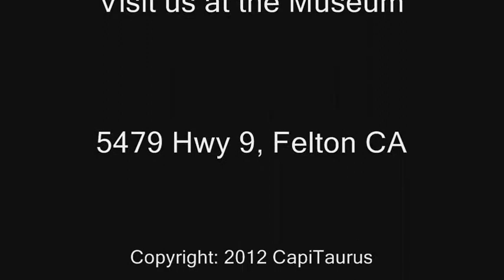Episode 204: Bigfoot Discovery Project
In this episode, Mike answers some questions from our Facebook page including: "Why is Bigfoot Everywhere" and "Why do people theorize about Bigfoot"